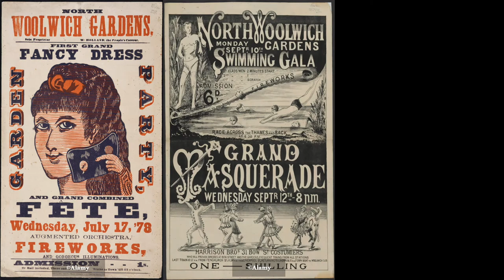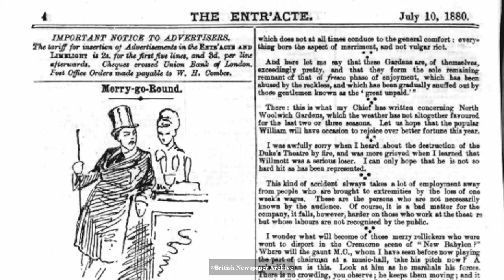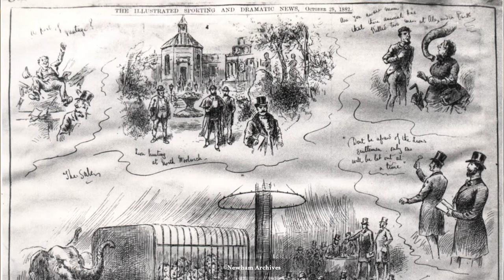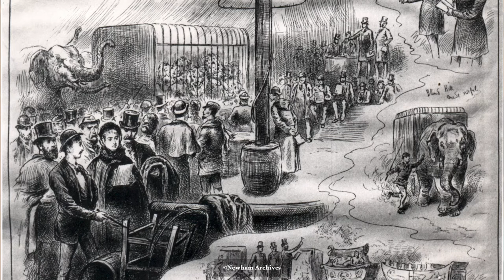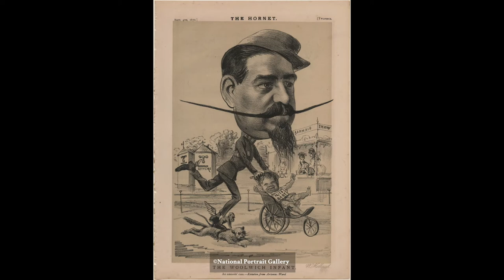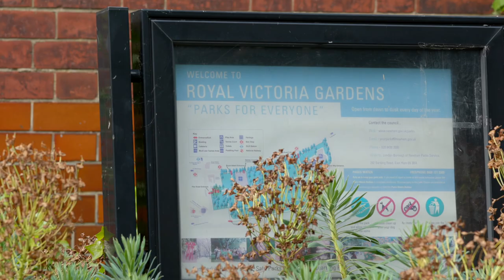The Islanders: The North Woolwich Pleasure Gardens (Extended Version)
Author and historian Lee Jackson takes us back to when North Woolwich Gardens hosted spectaculars for 10s of thousands of people featuring Aeronaughts, polka dancing, circus performers and Mr Moxey.